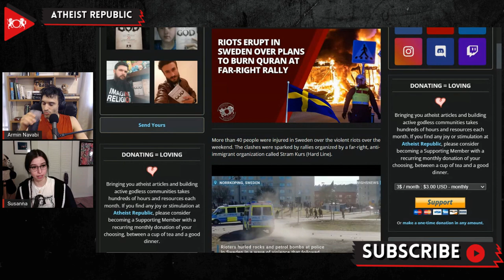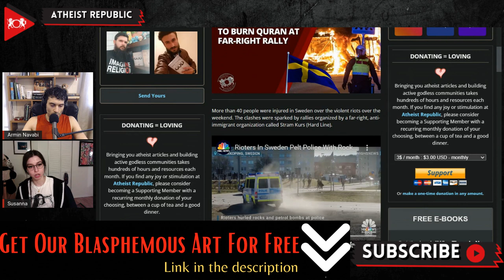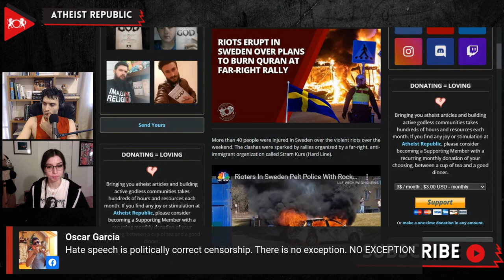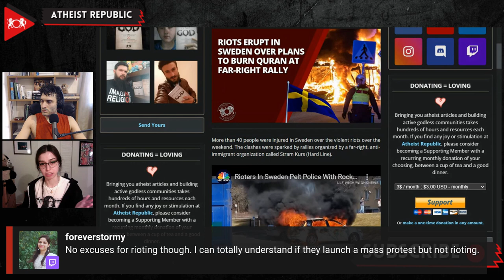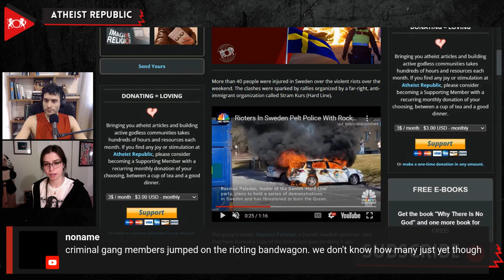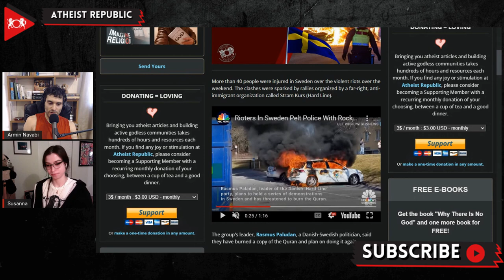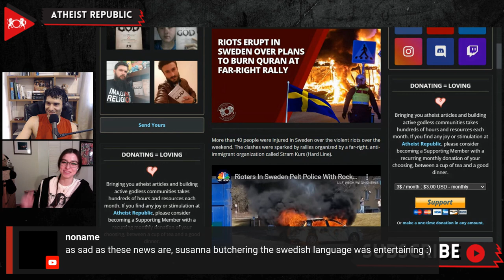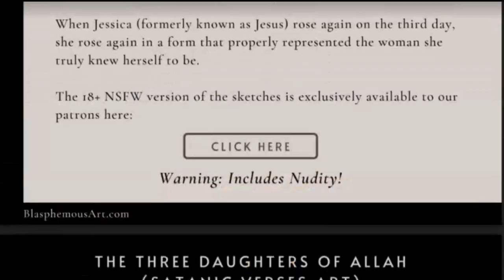Riots Erupt In Sweden Over Plans To Burn Quran At Far-Right Rally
Recently, Stram Kurs (Hard Line), an anti-immigrant and anti-Muslim political party, organized rallies in Sweden, leading to violent riots injuring more than 40 people. Rasmus Paludan, the group's leader, a Danish-Swedish politician, said they have burned a copy of the Quran and plan on doing it again. The group carried out similar acts of burning the Quran in 2020, in the city of Malmo, as well as in the Muslim-dominated area of Rinkeby. Muslim majority countries like Saudi Arabia, Iran, and Iraq, condemned the incident and called for Sweden to act quickly. The Foreign Ministry of Turkey called the incident "vile attacks" against the Quran. Anders Thornberg, the chief of Sweden's National Police, stated that riots started on April 15th, in cities of Rinkeby, Orebro, Norrkoping, and Linkoping. Riots continued in Norrkoping and Linkoping until April 17th. A police spokesperson said 26 police officers and 14 other individuals were injured in the riots. Dozens of individuals were arrested related to the violence and destruction of property.

Source:
Location: Sweden